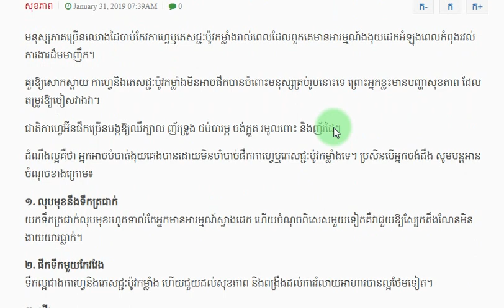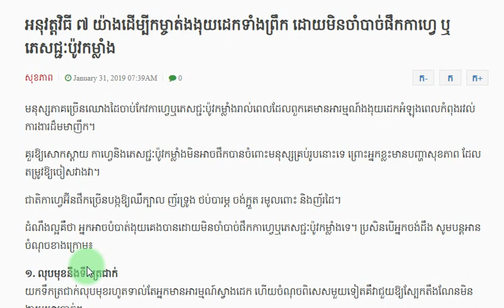វិធីកម្ចាត់ភាពងងុយដេក ដោយមិនចាំបាច់ផឹកកាហ្វេ ឬ ភេសជ្ជៈប៉ូវកម្លាំង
ទស្សនាវីដេអូបន្ទាប់

អរគុណ សំរាប់ការគាំទ្រ និងទស្សនា